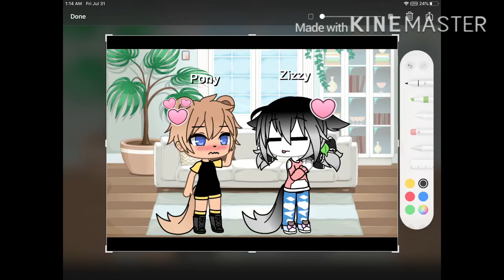I let gacha do piggy ships